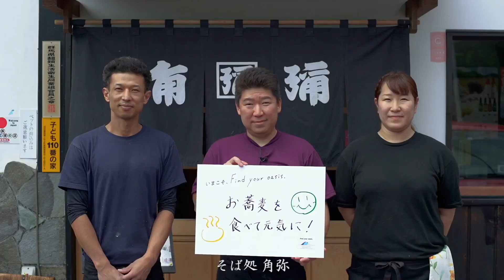いまこそ、Find your oasis.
だれもが安心して安全に観光を楽しめるように
みなかみ町が想いをひとつに準備してお待ちしています
あなただけのオアシスを見つけに来てください

協力・撮影地（順不同）：温もりの宿辰巳館 / まるひろ農園 / 豆富懐石猿ヶ京ホテル / 法師温泉長寿館 / キャニオンズ / そば処角弥 / 蛍雪の宿尚文 / ホテルサンバード / 宝川温泉汪泉閣 / みなかみ町観光センター

撮影・編集：夏目啓一郎
デザイン協力：総合PR
企画・制作：みなかみ版DMO（観光地域づくり法人）デジタルマーケティング委員会